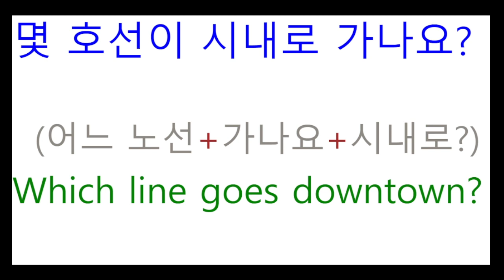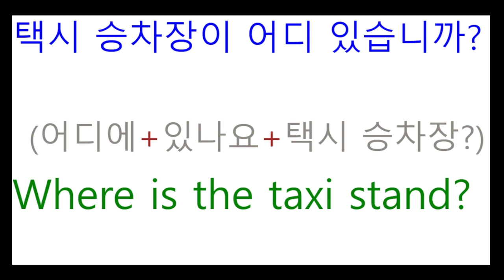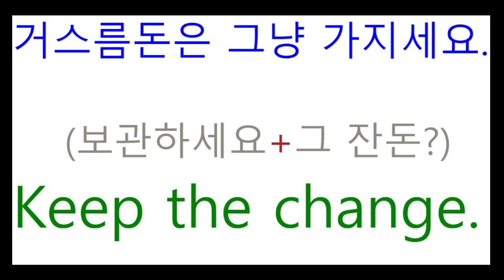TNT영어 -회화-여행1,2 #49 // 영어를 배우는 가장 쉬운 방법은 원어민처럼 이해하는 것입니다.